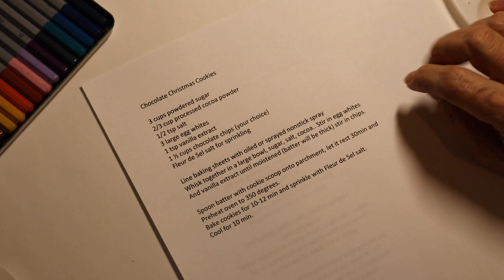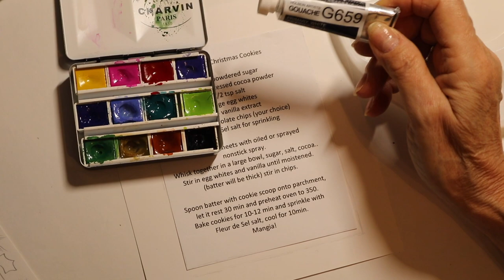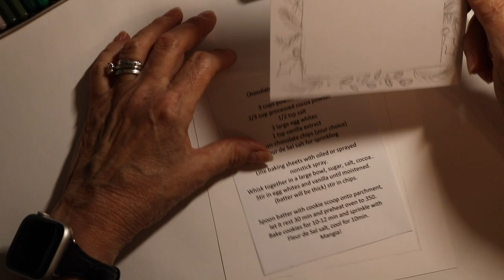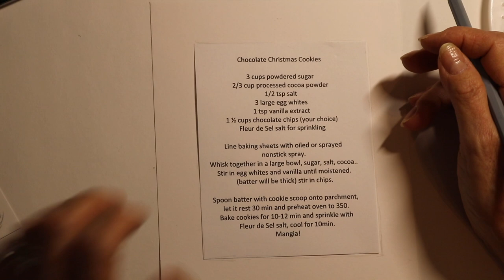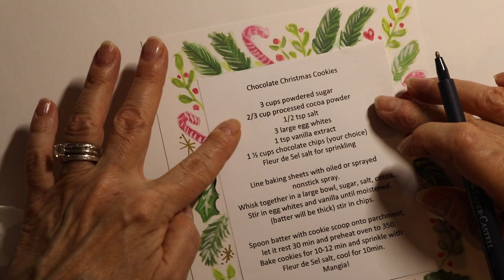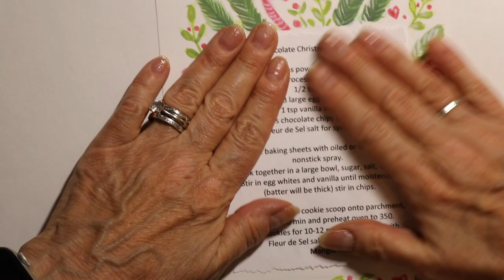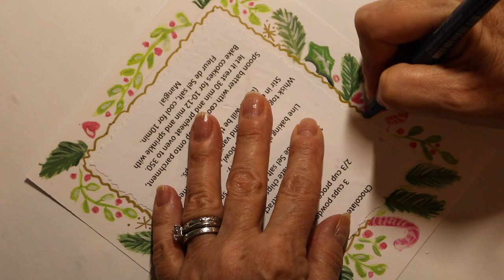Gouache Demo and Cookie Making - Mixed Media Art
Caterina creates a gouache art project while baking cookies.  Holiday End of Year Video
Tip Jar – Appreciate your help for our channel with a donation – Thank You

Visit Caterina's BLOG website – Click on 142 bis Gallerie to view her art for sale

Join my private FaceBook group to share your work inspired by my YouTube projects and join in on the conversation.

Products that I use in my videos – if you use these links to purchase, as an Amazon Associate, I receive a small commission on your purchase but does not add to your overall cost.

White Gouache Paint
Metal Gold Leaf
Singer Pro Series Scissors
Cavallini Paper
Deckle Edge Rulers
Krylon Kamar Varnish
Pitt Pens
Stabilo 3 in 1 Woodies
Stabilo Carbothello Pastel Pencil, 60-Color Set
Liquitex Gesso
Caran d’Ache Full Blender
Caran d'Ache Water Soluble Pastels
Unfinished 8X8 Cradled Painting Boards
Fabriano Artistico 140 lb. Hot Press 10-Pack 22x30" - Extra White
Golden Acrylics -Interference Blue (Fine) 2 oz
Art Graf – Water-Soluble
Elmer’s Glue-All
Golden Matte Gel Medium
Omni Gel Transfer Medium
Golden Acrylic Paints
PVA Adhesive
E6000 Adhesive
Khadi Paper 12”X16” (20)
Sheet Protectors
Palomino Blackwing Pencil Set
Strathmore Mixed Media Art Journal
Winsor Newton Acrylic Paint
DecoArt Glorious Gold Acrylic Paint
Golden Gloss Glazing Liquid
Canvas Roll 12”X10’
Caran D’Arche
Derwent Inktense 12 Ink Pencils
Derwent Intense Blocks 24
ArtGraf Water-Soluble Pencils
Faber-Castell Metalic Gelatos
Waxed Linen Thread
Strathmore Toned Tan Mixed Media Paper
Strathmore Tracing Paper
Vertical Plastic Organizer
Plastic Drawer Organizer
Hardwood handle Awl

Video shot with Canon EOS 80D
Video/post production:  Don Digison